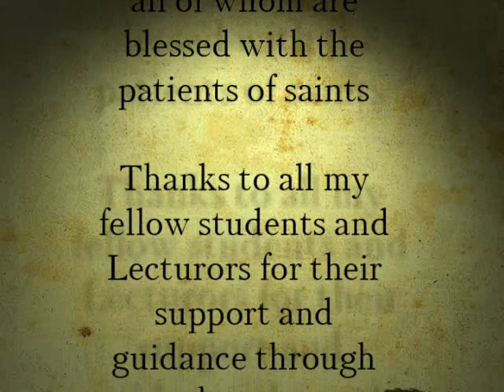Oil Painted Animation- To The People Of Ireland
Oil-painted Animation exploring what would happen had Padraic Pearse given his famous reading of the proclamation not in 1916 but during the height and wild abandon of the Celtic Tiger. The film is presented in the style of painter John B. Yeats
Directed  by Eoin O' Sullivan with the incredible help and talent of Louise Ní Chonchuír.